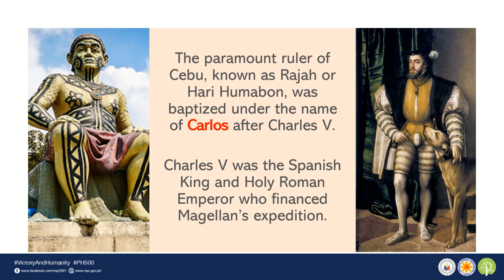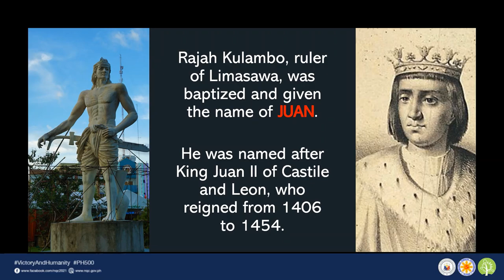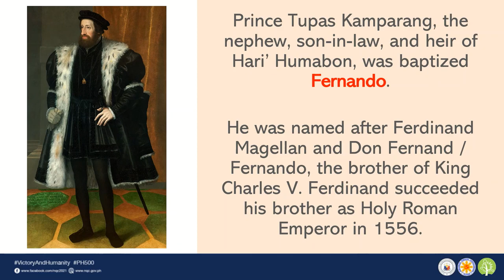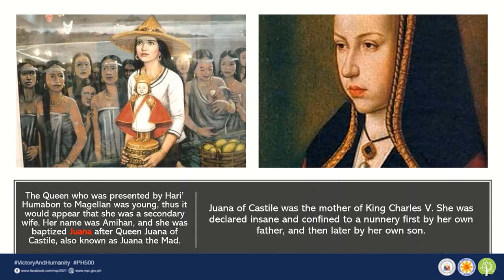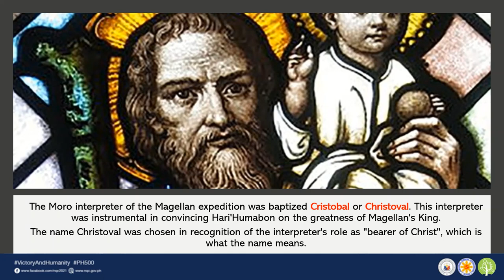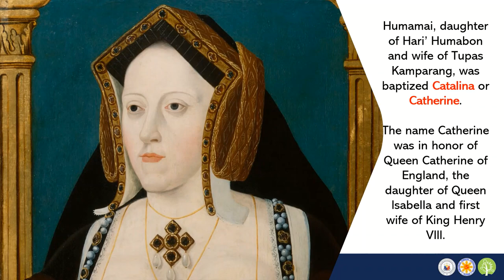Quincentennial Special | First 7 Names Given During the First Philippine Baptism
As part of this channel’s participation in the celebration of the 500 years of Magellan’s arrival in the Philippines and the first circumnavigation of the globe, we will present different videos that will feature various genealogies related to the arrival and eventual conquest of the Philippines. For today’s episode, we look at the first 7 Christian names that were given to the first men and women who were baptized 500 years ago.

CREDITS:
Chart/Script: T. Sales
Narration/Editing: T. Sales
Intro animation: Filipino Genealogy Channel

In accordance with Philippine Copyright law, some material on this video is provided for comment, background information, research and/or educational purposes only, without permission from the copyright owner(s), under the "fair use" provisions of the copyright laws.